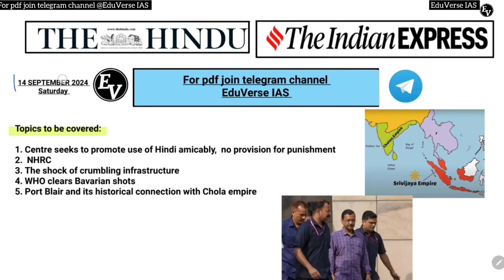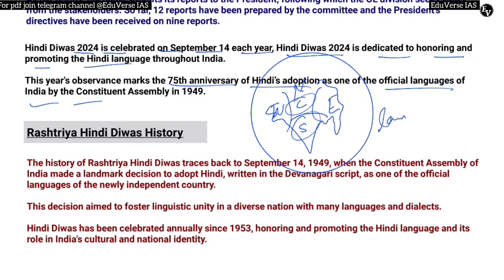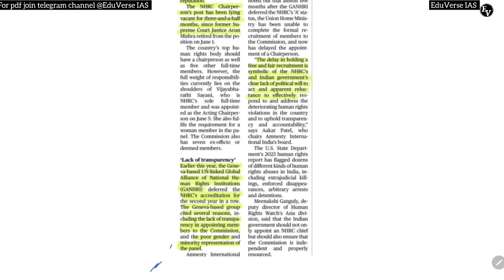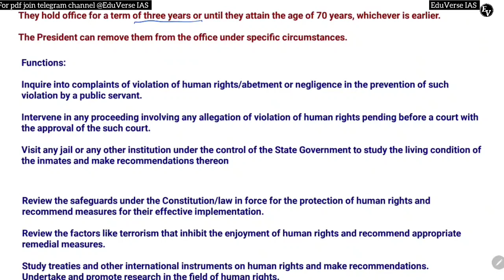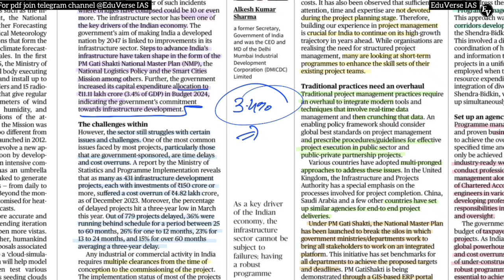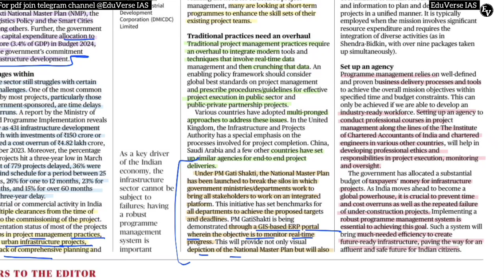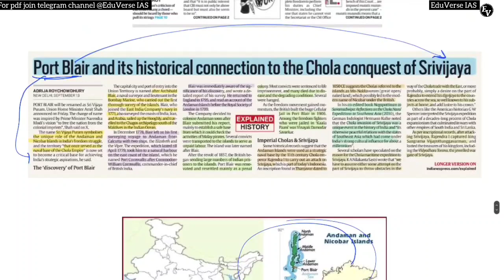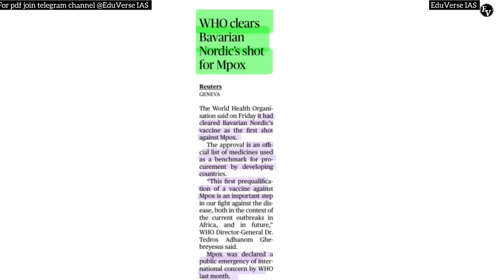14 SEPTEMBER 2024 | THE HINDU & INDIAN EXPRESS NEWSPAPER ANALYSIS 14 SEPTEMBER 2024 Current Affairs.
14 SEPTEMBER 2024 The Hindu Analysis and Current Affairs | UPSC and other Exams | Daily News and Current Analysis 2 SEPTEMBER 2024

 The Hindu Daily News and Editorial Analyses by   @EduVerse-IAS
Important Notice:- Get your subscription to The Hindu Newspaper from The Hindu's official The Hindu)
The Hindu) and buy your own Newspaper.
We are not the publisher or owner of this e-paper, I suggest you please go to The Hindu's official website and buy the Hindu paid version and Support the publisher.
The Hindu
About The Hindu 👇
Owner(s) –
The Hindu Group, and Kasturi and Sons Limited
Founder(s)- G. Subramania Iyer
Publisher-N. Ravi
Language- English
Headquarters- Chennai, Tamil Nadu, India CountryIndia
Circulation1,415,792 Daily(as of December 2019) ISSN0971-751X
OCLC number13119119